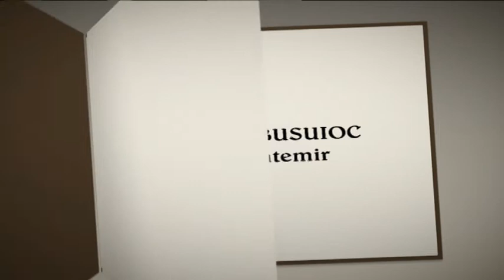12 iulie Formatia BUSUIOC Visineovca